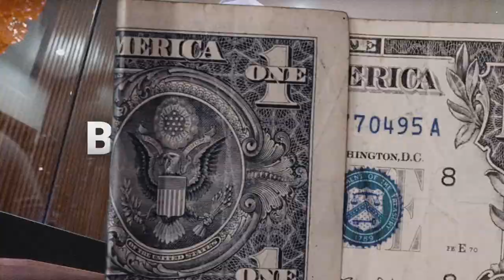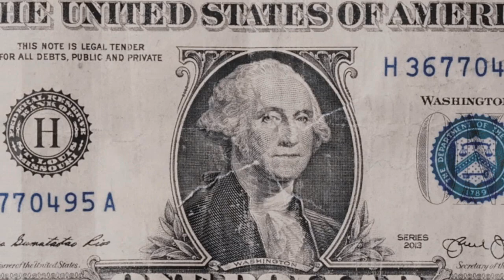(FFNP) Bravo TheBagchaser Type Beat ~ By My Lonely (Prod. 2Tone x Daygo x JayLuiz)